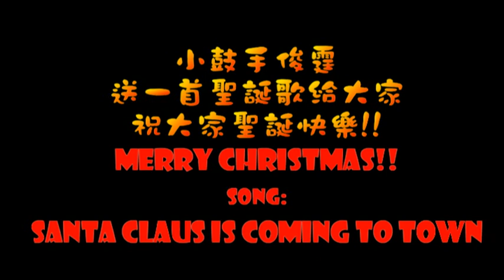Santa claus is coming to town cover by 俊霆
小鼓手俊霆送一首聖誕歌給大家!
祝大家聖誕快樂!!
Merry Christmas!!